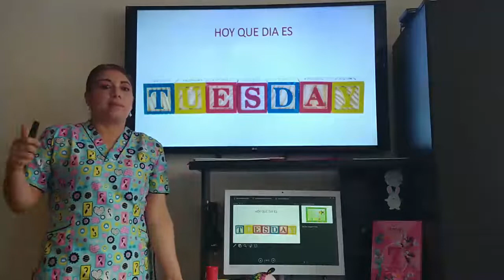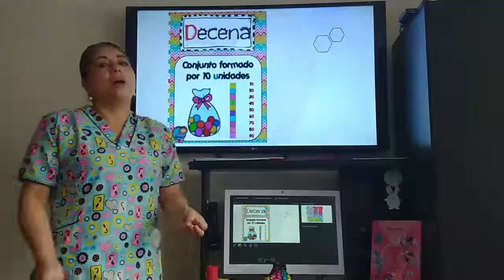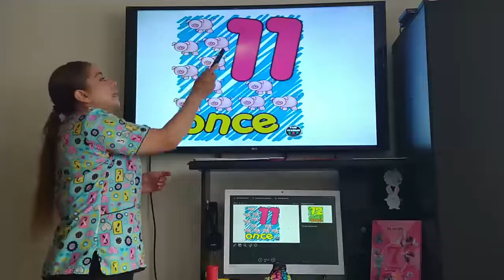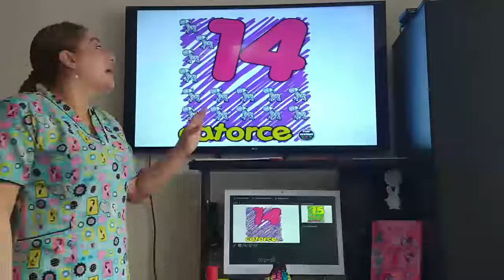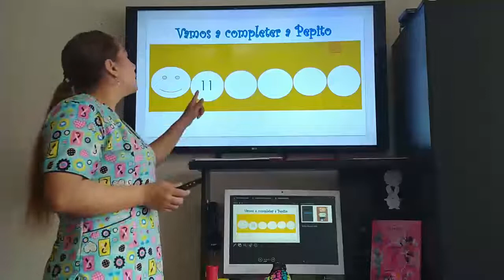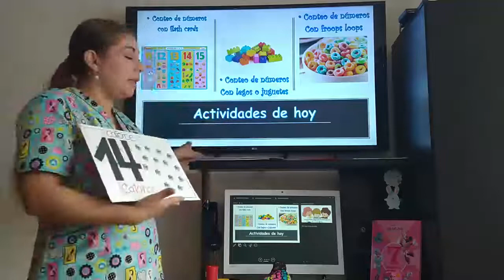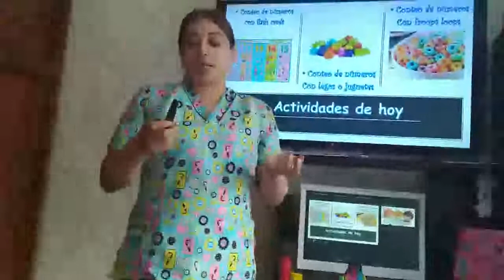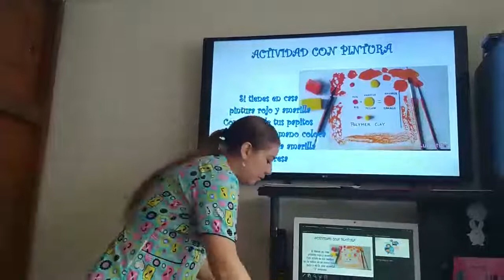Garden E Tuesday March 31